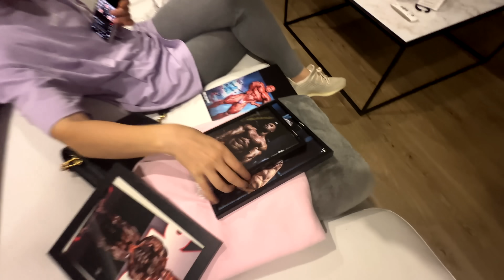NUEVOS CAMBIOS en la PRIMERA REVISIÓN 🇪🇸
⚠️TODA MI ROPA Y MATERIAL GYM (REBAJADA HASTA FIN DE STOCK)